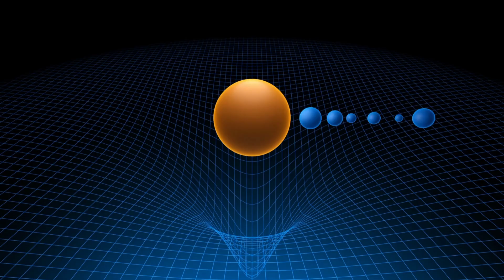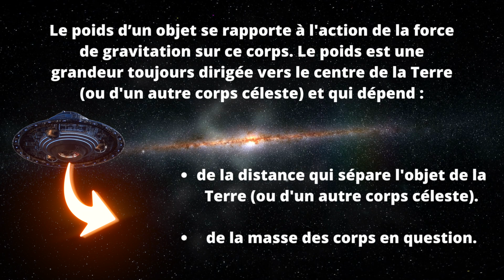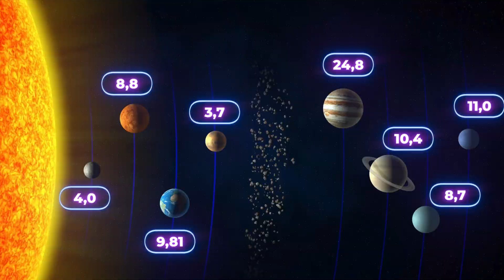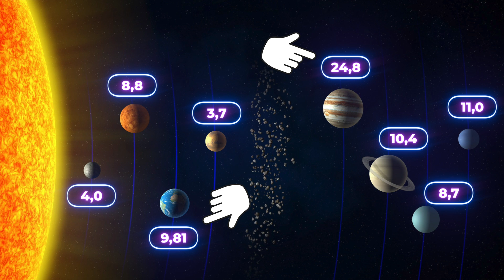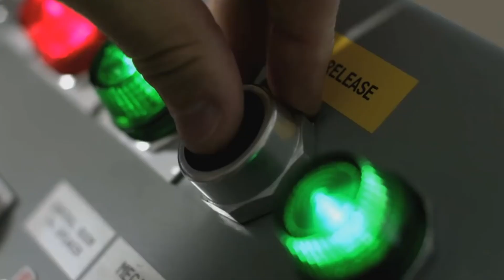COSMOS #14🦚 | Une odyssée à travers l'univers | L’étoile noir de Michell | Trou NOIR |4-4| BDF🌎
Dans cet épisode passionnant de Cosmos, nous explorons le côté obscur de l'univers, l'énergie noire qui accélère l'expansion de l'univers et le mystérieux trou noir au centre de la Voie lactée. Nous explorons également la mort d'une étoile et l'objet mystérieux connu sous le nom de L'étoile noire de John Michell, le trou noir au centre de la Voie lactée.

COSMOS  🦚"une odyssée à travers l'univers" est une émission qui, à chaque jeudi, vous permet de faire un voyage à travers le temps !

L’astronome du XIXe (19) siècle William Herschel adorait contempler les merveilles de l'univers en compagnie de son fils John, John Herschel. Si vous ne le connaissez pas déjà, vous n’aurez pas le choix de le connaître car il a créé ce que vous utilisé à chaque jour de votre vie. Vous allez voir, il a traversé le temps. Autrefois, William Herschel avait un ami. Un homme très intelligent qui était astronome et pasteur à la fois. C’était la tendance de l’époque. Son nom: John Michell. Cet homme, une figure de l’ombre, affirmait que certaines étoiles étaient invisibles. Selon lui elles existent bel et bien mais ils nous est impossible de les voir. John Michell appelait ces objets du Cosmos: étoiles noires. Mais si personne ne les voyaient, comment pouvait-il  savoir à l’époque qu’elles existaient ? Lorsque vous voyez des empreintes de pas et que vous n’avez pas vu la personne passé, êtes-vous certain qu’elle existe vraiment. John Michell était un grand scientifique dont vous n'avez probablement jamais entendu parler. Il a vécu et travaillé en Angleterre au XVIIIe (18) siècle.

Imaginez une étoile si grosse et si massive que rien, pas même la lumière ne peut échapper à sa force gravitationnelle. Avez-vous une idée de ce que représentait cette fameuse étoile noire de John Michell ? Vous ne pouvez pas la voir de vos yeux, pas directement, mais elle a peut-être laissé une sorte d'empreinte sur le rivage cosmique. Michell a très vite compris qu'il est peut-être possible de détecter certaines de ces étoiles noires grâce à leur puissante force d'attraction.  Et si l'une d'elles se trouve à proximité d'une étoile sœur plus petite et lumineuse, cette dernière donnera l'impression d'effectuer une orbite serrée autour de … rien. Et même si on ne le voit pas, on sait qu'il y a forcément là un objet très massif. Aujourd’hui l’étoile noire de John Michell a changée de nom. Connaissez-vous les trous noirs ?

Voici les sujets de cette semaine:

- 00:00 - Introduction 😊
- 01:08 - La fameuse étoile noire de John Michell⚫️
- 01:49 -Un petit rappel sur la force de gravité du Cosmos # 12🌎
- 04:22 - Une plume et une boule de quilles du haut d'un escalier🪶🎳
- 07:00 - Quand une étoile géante épuise ses réserves d'énergie nucléaire☢️
- 09:45 - Si jamais nous survivons à la traversée d'un trou noir😈
- 11:21 - Et son fils John Herschel ?📸
- 12:09 - Conclusion 🌳